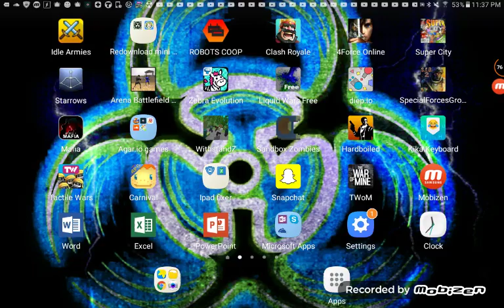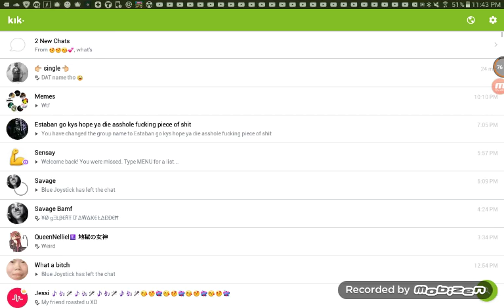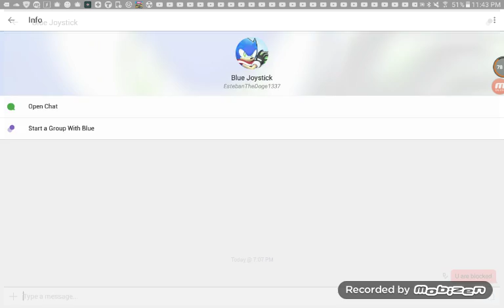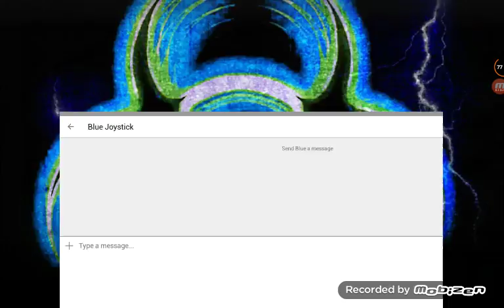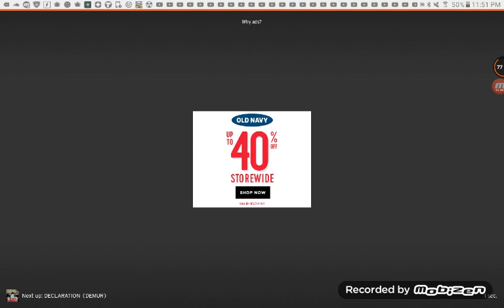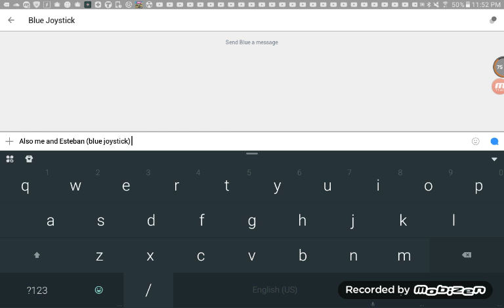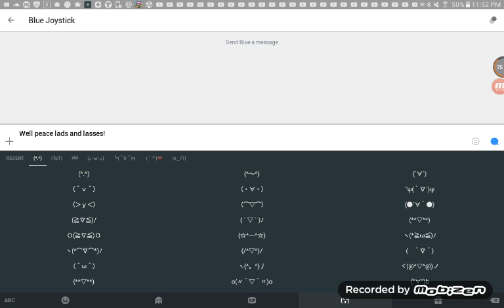Paliden vs demons part one (kicking demons asses)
The next video will be deadly medieval arena
Kik:death_3.0 (plz add me I'm lonely)
Snapchat:TheDelirousZom (plz add me I am still lonely)
I funny:mrlennyface (I post dank memes here)
Skype:thedelirouszomie (I do skype calls)
CLICK THE FOKKEN LIKE BUTTON!